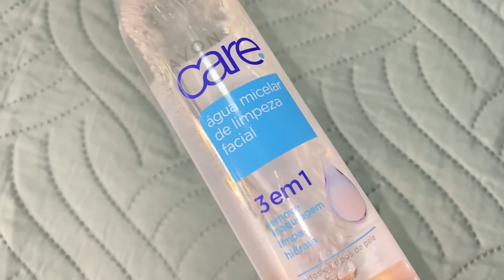SE ARRUME COMIGO + CONTANDO NOVIDADES 😨🥹